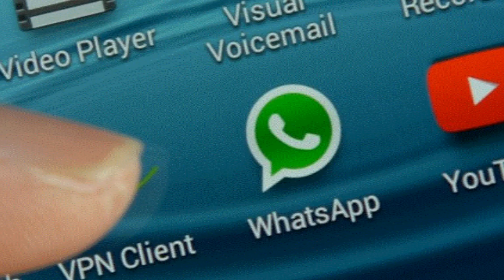El poder de los mensajes subliminales - Alex Arroyo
A través de imágenes y sonidos recibimos cientos de mensajes subliminales en nuestra vida. Conoce que son.
- Alex Arroyo, autor y conferenciante internacional sobre desarrollo personal y profesional. Ayudo a las personas a crecer y explotar sus dones y talentos.